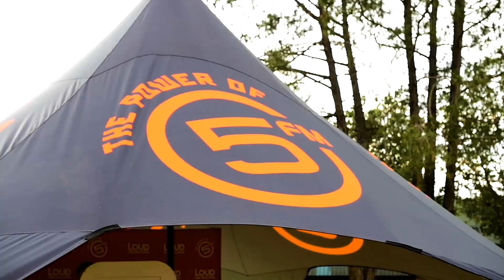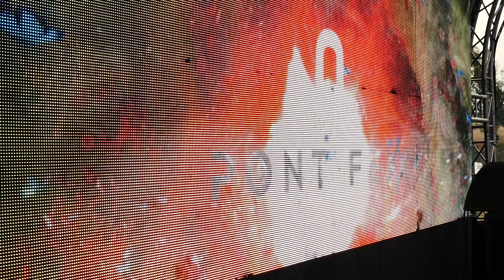Lenovo presents the Goldfish Outdoor Experience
Our fave live electro duo Goldfish came to play!